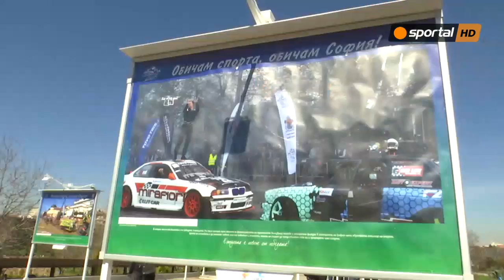Първа фотоизложба на известен спортен журналист